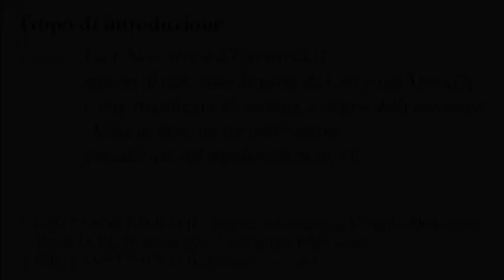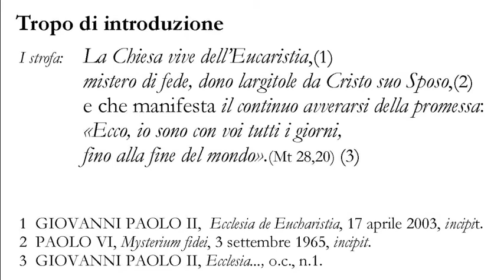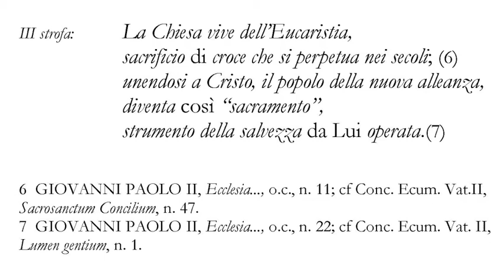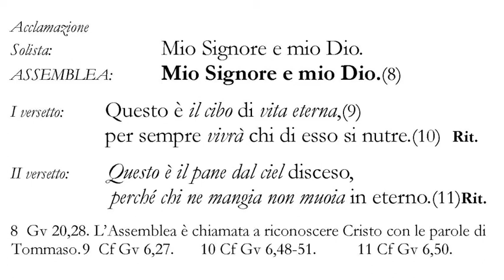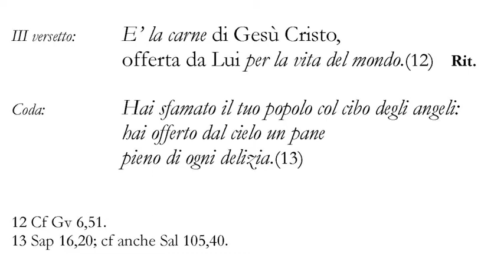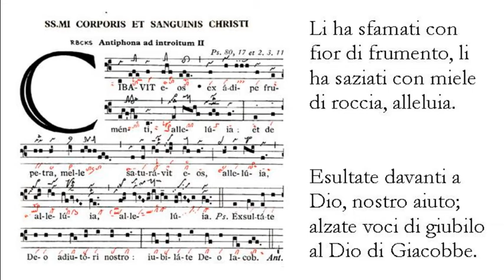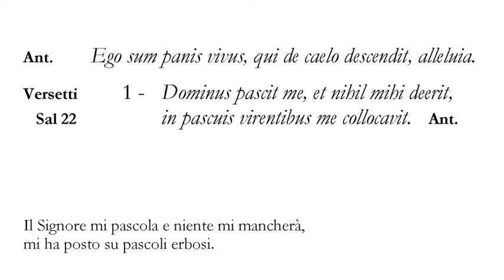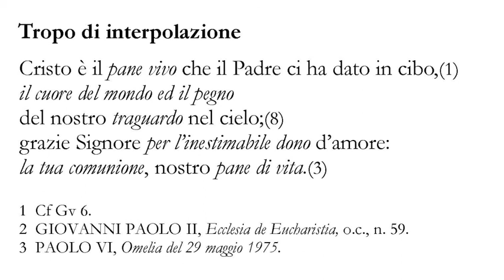#7 Nova et Vetera - Forme tropate per i canti di ingresso e di comunione